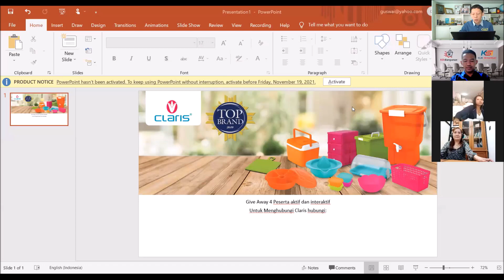SALES ITU DICIPTAKAN PART1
Pada episode ini Anda akan mendapat jawaban bagaimana seharusnya kita menyikapi Sales. Karena banyak di antara kita percaya bahwa sales itu tergantung keadaan, bisa sepi bisa juga ramai.
Padahal Sales itu adalah akibat sehingga dengan demikian sales itu bisa diciptakan.
Bagaimana menciptakan sales? ikuti episode berikut.
Silahkan simak dan share (bagikan) kepada orang yang Anda pikir cocok untuk mendengarkan pengetahuan ini.

Untuk terkoneksi dengan saya gunakan

Christian F. GUSWAI adalah konsultan bisnis retail dengan pengalaman di berbagai bisnis retail lebih dari 33 tahun dan sudah memberi konsultasi puluhan peritel di seluruh Indonesia dari barat sampai timur Indonesia di berbagai format bisnis retail modern cara untuk berhasil mengelola toko atau bisnis retail grocery (kebutuhan sehari-hari/poko), FMCG (fast moving consumer goods), apotek, beauty product (produk perawatan kecantikan), bahan bangunan/material building, fashion, toko spesialis baby shop, gadget, furniture dan elektronik.

Christian Guswai memberikan pelatihan di berbagai bidang bisnis retail modern yang mengubah performance/kinerja ribuan peritel melalui workshop offline maupun workshop secara online dalam Retail Excellence Series Workshops.
Christian F. Guswai adalah pembicara retail yang diundang juga oleh berbagai forum international dan mendapatkan beberapa penghargaan atas kontribusinya di bidang training sumber daya manusia dan juga di bidang retail.

Sekarang Anda juga bisa belajar secara GRATIS/FREE setiap hari Selasa pukul 10.00 WIB melalui fasilitas zoom.

Anda mau
-berbisnis retail minimarket,
-supermarket,
-department store,
-supermarket bahan bangunan,
-atau sudah menjalankan bisnis retail tetapi membutuhkan
pelatihan, training, workshop, konsultasi untuk bisnis retail Anda.
Hubungi kami di WA 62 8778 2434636.

New Retail Business
Jika Anda mau memulai bisnis retail Anda mulailah dengan benar sejak awal. Biaya membuat bisnis yang salah jauh lebih mahal dari pada memulai dengan benar.
Bangun pondasi yang benar agar bisnis Anda bisa tumbuh dan menghasilkan profit dan bernilai.